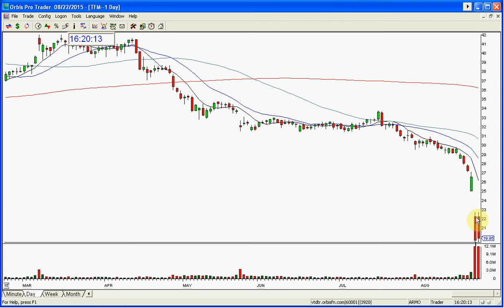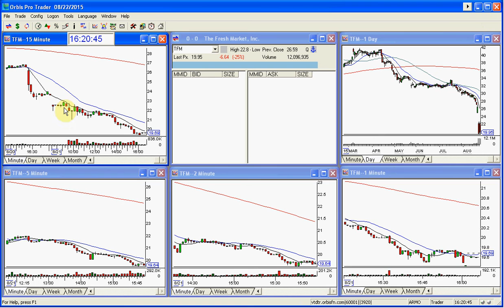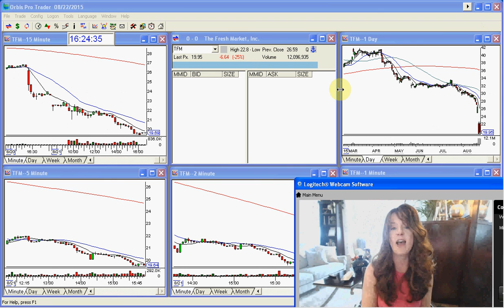Melissa Talking About Her Golden Gap System